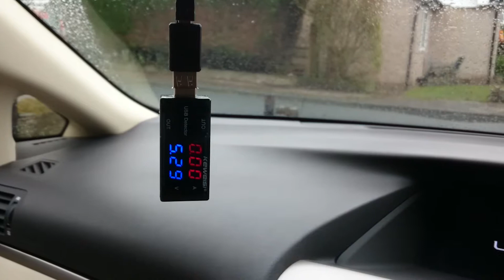Dashcam power supply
Proving power supply is good